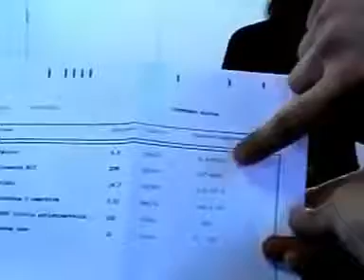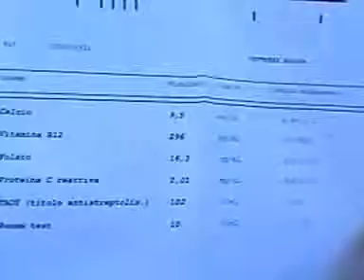Guarigione da artrite reumatoide e dermatite rosacea con dieta vegan